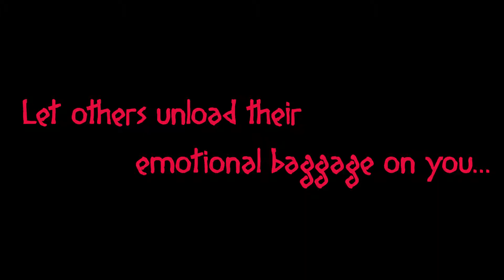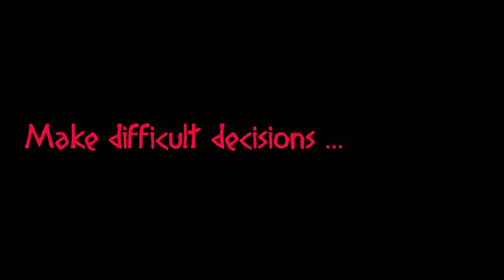Ghosts and Bureaucracy - Trailer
Explore the ruins of an abandoned government building, collect items, learn a multitude of skills, interact with a variety of objects and enjoy individual and absurd dialogues, engage in Undertale inspired battles of persuasions with ghostly politicians and clerks and try to request a treasure.

Created with a lot of passion and tears by students of Media University Stuttgart ("Hochschule der Medien") in the bachelor degree program Computer Science and Media.

Credits:
Kira Wanjek (Programming, Project Management, Writing)
Linard Hug (Programming)
Lena Jordan (Art)
Athina Reißenweber (Additional Art)
Alexander Schimanko (Sound Design)
Tobias Brendel (Sound Design)